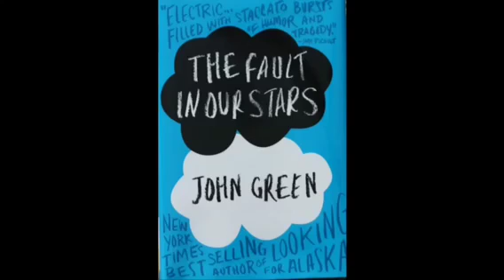Good Teen Books (Part 9)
Hey everyone! Thanks for checking this little video out!
The music is made by the lovely Ingrid Michaelson.
Fanart is made by MuddyDump and BaileyBee123 on Deviantart!
I also do not own any of these books nor is this video sponsored, I just make these videos because I loved these books and I think that they deserve some credit!